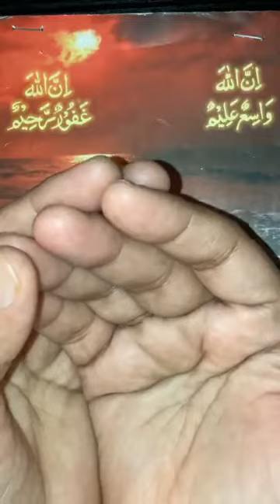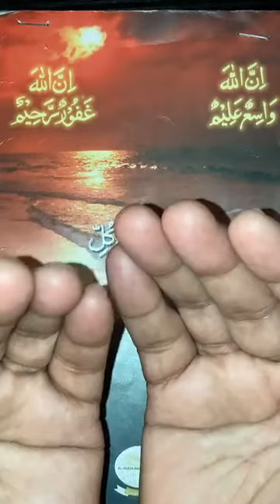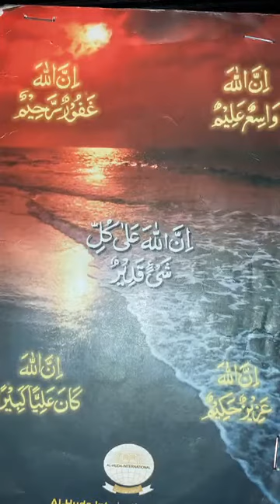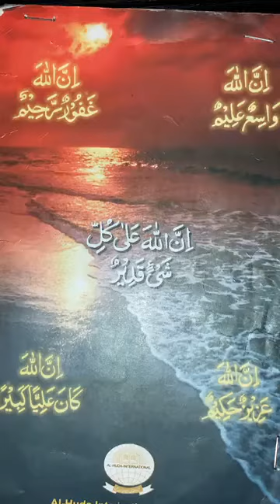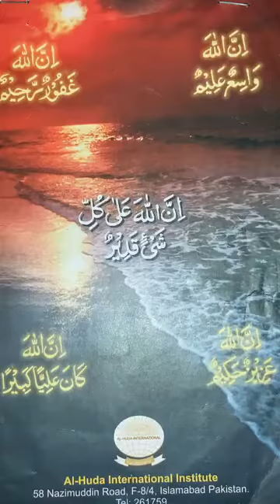FRIDAY’S اجتماعی دعاء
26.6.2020 MPFHS bloggers par aaj